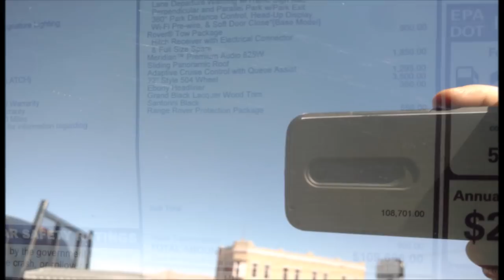3 Brand New Land Rovers off road in MOAB $250,000 worth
Testing out 3 brand new Land Rover vehicles on some of Moab's trails. Tons of fun and only had minimal damage.

2017 Range Rover $110,000 as tested
2017 Land Rover Discovery $80,000 as tested
2017 Land Rover Discovery Sport $60,000 as tested
2006 LR3 as trail support

Just a few short clips of a weekend testing out vehicle capabilities. All did Hells Revenge without major issure. The Discovery removed it's running boards and the Range Rover blew a tire. A few other trails were tackled with minimal issues(another blown tire on the Range Rover). Great times when your not banging up your own truck. Check out the tire damage on Facebook.